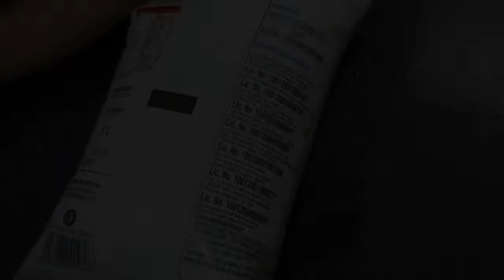मोजरेला चीज-पनीर कैसे बनाये | how to make mozzarella cheese | panir banane ka tarika | recipes.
मोत्ज़ारेला पनीर कैसे बनाये | how to make mozzarella cheese | panir banane ka tarika | recipes.